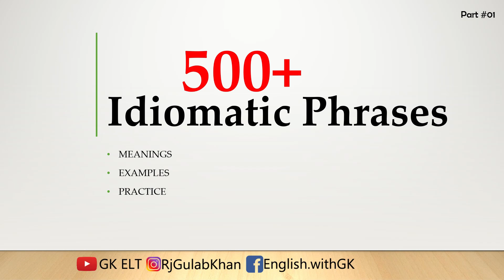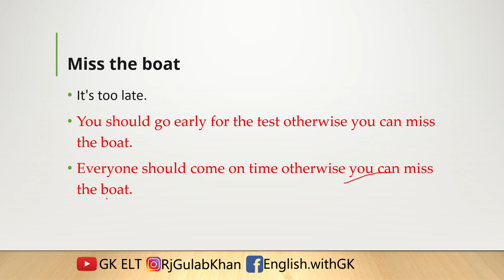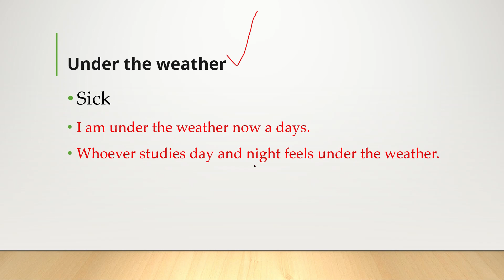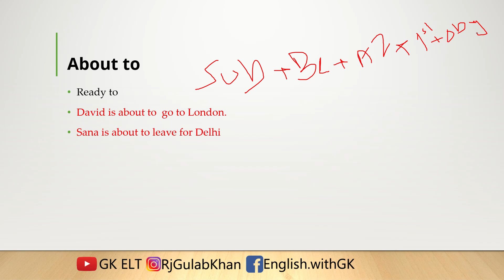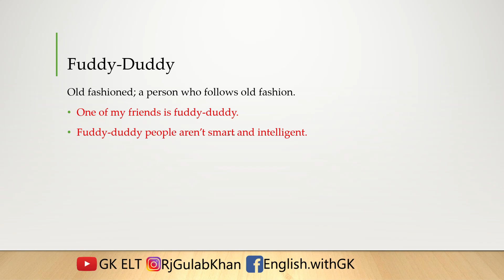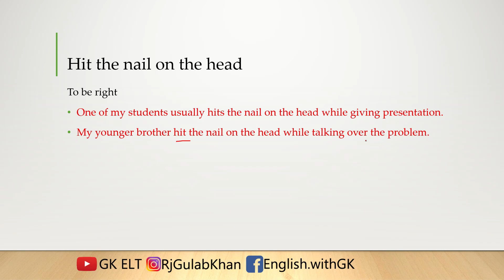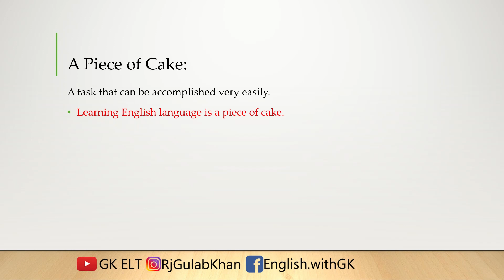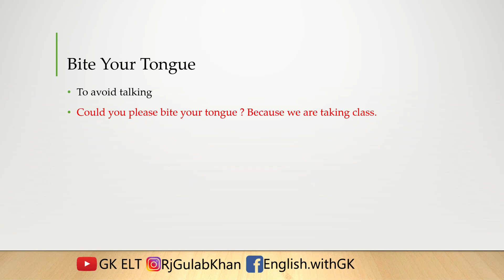Learn English Idioms with Meanings Examples and Practice | 500+ Common Idioms for daily conversation